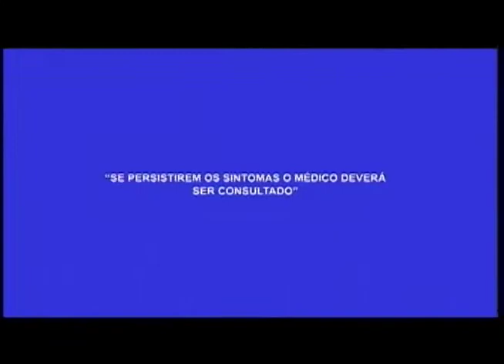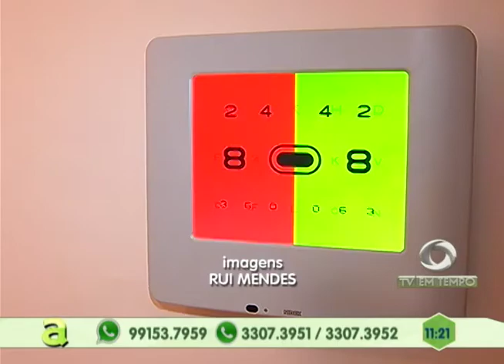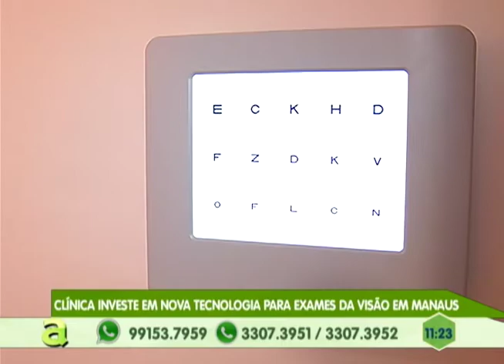Polícia procura 2 suspeitos de assaltar e fazer funcionários reféns em loja no centro de Manaus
02º BLOCO AGORA 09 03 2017 - Polícia procura 2 suspeitos de assaltar e fazer funcionários reféns em loja no centro de Manaus